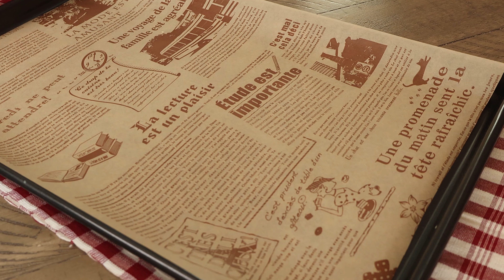Tacos Without Shells? Unveil the Secret of Carrot & Cheese Creations!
A Delicious Surprise: How Carrot & Cheese Tacos Became My New Favorite!

Ingredients:

 - shredded carrots: 4
 - shredded mozzarella cheese: 100g
 - egg: 1
 - pinch of garlic powder

Baking: 20 min at 185°C (or 365°F).

Topping:
- cheese, cherry tomatoes, arugula, avocado